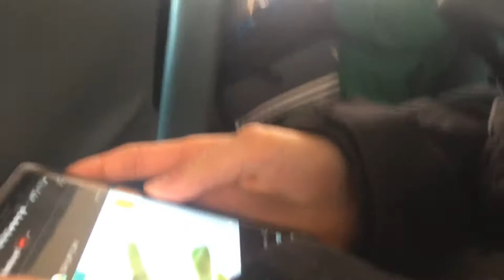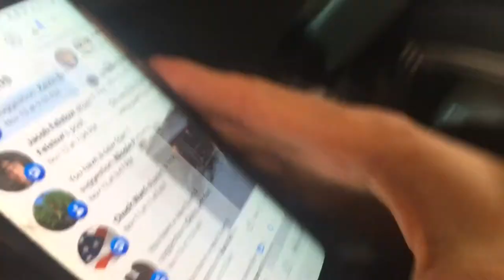Bus ride #2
Bus ride#2 not #1